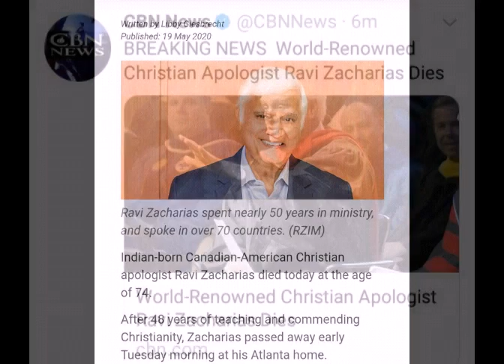Dr. Ravi Zacharias went home to be with Jesus ll RZIM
Please pray for his family,

This morning, our beloved founder and apologist Ravi Zacharias went home to be with Jesus. RZIM’s CEO, Sarah Davis, shares this reflection on her father:

On January 4, my dad recited a stanza from this hymn from the late Richard Baxter (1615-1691):
“Lord, it belongs not to my care
Whether I die or live;
To love and serve Thee is my share,
And this Thy grace must give.

If life be long, I will be glad,
That I may long obey;
If short, yet why should I be sad
To welcome endless day?

Christ leads me through no darker rooms
Than He went through before;
He that unto God’s kingdom comes
Must enter by this door.

Come Lord, when grace hath made me meet
Thy blessed face to see;
For if Thy work on earth be sweet
What will thy glory be!

Then I shall end my sad complaints
And weary sinful days,
And join with the triumphant saints
That sing my Savior’s praise.

My knowledge of that life is small,
The eye of faith is dim;
But ‘tis enough that Christ knows all,
And I shall be with Him.”

None of us could have imagined just two months after reciting that last stanza that my dad would learn he had cancer and he would experience the realization of this more than 300-year-old hymn so soon. Today we affirm, as my dad recited and Baxter penned, “But ‘tis enough that Christ knows all, and I shall be with Him.” My dad, at 74, has “join[ed] with the triumphant saints that sing [his] Savior’s praise.” We who knew and loved him celebrate his life, and more importantly, his Savior.

It was his Savior, Jesus Christ, that my dad always wanted most to talk about. Even in his final days, until he lacked the energy and breath to speak, he turned every conversation to Jesus and what the Lord had done. He perpetually marveled that God took a seventeen-year-old skeptic, defeated in hopelessness and unbelief, and called him into a life of glorious hope and belief in the truth of Scripture—a message he would carry across the globe for 48 years.

His thoughts and conversations in recent years and his final weeks were saturated with gratitude for this team of evangelists, apologists, and staff that he called family: RZIM—Ravi Zacharias International Ministries. He spoke of our evangelists’ tender hearts and their love for people. Some have said my dad blazed a trail when he began commending the Christian faith and addressing life’s great questions of meaning nearly five decades ago. As one friend dear to him remarked, he has also paved that path, desiring that his teammates around the world would continue so untold millions might know the same Jesus he faithfully served—the one he now sees face-to-face.

My dad’s humility, grace, tenderness for people, and above all love for the Lord are forever imprinted on my mind, my heart, and my life. His love for our family will be impossible to replace until we join him in heaven one day. Ravi and Margie just celebrated their 48th wedding anniversary. My mother was entirely committed to my dad’s calling and to this ministry, believing God called them together. I cannot recall even one moment when I saw her commitment to this calling weaken, because she always placed unwavering trust in the God who called them and in His purposes. We experienced God’s kindness and faithfulness in so many ways as we felt Him journeying with us in bringing my dad home. For this we are at peace and filled with deep gratitude to God for the innumerable expressions of His love. Naomi, Nathan, and I are deeply grateful for your continuing prayers for our mother, Margie, and the many expressions of love you have shown to her and to us.

Soon our family will gather for a graveside service. In the days ahead we will provide details for a memorial service to be held in Atlanta and streamed around the world.

The Gospel of John records these words of Jesus: “Because I live, you also will live” (14:19)—seven words that changed the trajectory of Ravi Zacharias’s life some 57 years ago. It is a verse etched on his grandmother’s grave stone and will be etched on his too. Today my beautiful father is more alive than he has ever been. We thank God for him and recommit our lives to sharing this truth with all who will hear, until He calls us to our eternal home.

With deep love and gratitude, and on behalf of Margie, Naomi, and Nathan,

Sarah Davis